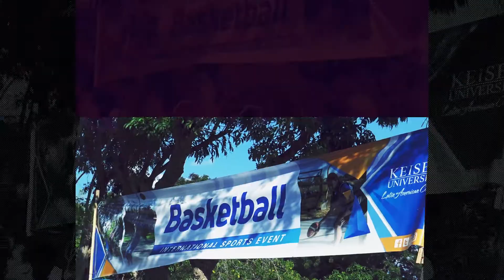International Sports 2018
The International Games 2018, hosted by Keiser University - Latin American Campus was a definite success. With 17 participating schools competing in 4 athletic disciplines, the sports-filled weekend was surely a weekend to remember. Congratulations to the winners, as well as all participants for showing sportsmanship and dedication!